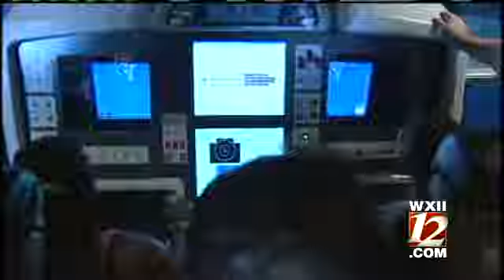Boeing Gives Tanker Demo In Greensboro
Company showed how its new aerial refueling tanker works.